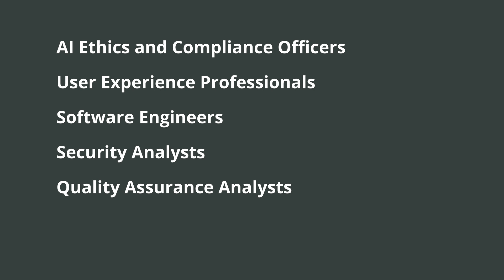AI Team Roles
💡 Building a successful AI initiative takes a diverse team of specialized roles working together seamlessly.

In this video, we break down 9 essential roles that every AI team needs to drive impactful results. From data scientists and engineers to product managers and consultants, we explore how each role contributes to the success of AI projects.

📌 Here’s what you’ll learn:
* The difference between traditional development and AI development teams
* How data engineers fuel AI with high-quality data.
* Why machine learning engineers and AI engineers are critical for production-ready models.
* The strategic role of product managers and project managers in delivering value.
* How process experts, team managers, and consultants ensure efficiency and compliance.